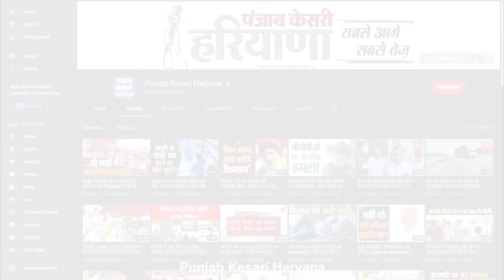Arvind Sharma के आरोपों की कांग्रेस विधायक ने की पैरवी, बोले- लगता है सांसद घुटन महसूस कर रहे हैं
एक तो बीजेपी सांसद अरविंद शर्मा के अपनी ही सरकार, अपने ही सीएम और अपनी ही पार्टी के नेता मनीष ग्रोवर पर लगाए जा रहे गंभीर आरोप, ऊपर से उनके आरोपों पर चल रही बयानबाजी, इस वक्त हरियाणा में यही चर्चा का केंद्र में है, अब इस मामलेमें कांग्रेस विधायक भारत भूषण बतरा की प्रतिक्रिया दी है, उन्होंने कहा है कि जब सत्ता पक्ष का सांसद अपने ही सीएम पर आरोप लगाता है तो सरकार की कार्यप्रणाली पर सवालिया निशान लगते हैं, इस दौरान उन्होंने बीजेपी नेता मनीष ग्रोवर के उस बयान की भी निंदा की जिसमें उन्होंने कहा था कि वो रोहतक चलाते हैं।